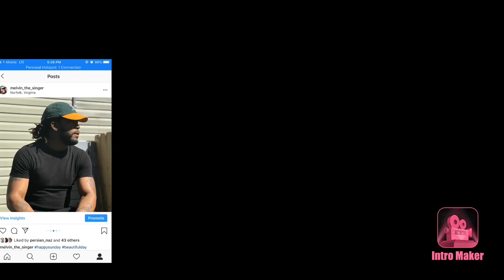Wretch 32 - His & Hers (Perspectives) | Reaction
Hope you guys enjoyed this reaction video make sure you guys like share and subscribe to my channel and don’t forget to click on that notification bell to not miss an upload that I post 🤘🏽

On the road to 300 subs I thank You guys wouldn’t be here without you guys Let’s reach up to 1000 sub we can do this together I love you guys🔥🔥🤘🏽